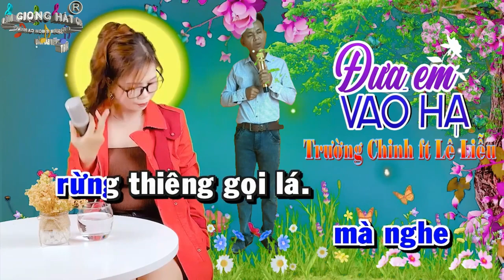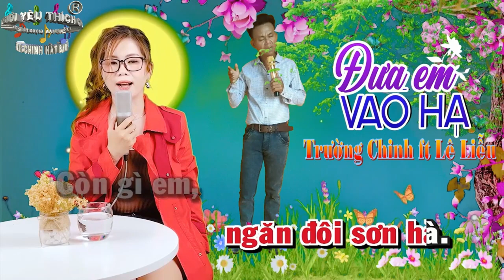217 - ĐƯA EM VÀO HẠ. (TRƯỜNG CHINH ft LÊ LIỄU)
Kênh Hội Tất Cả Các Giọng Ca Hát online Hay Nhất Hiện Nay...